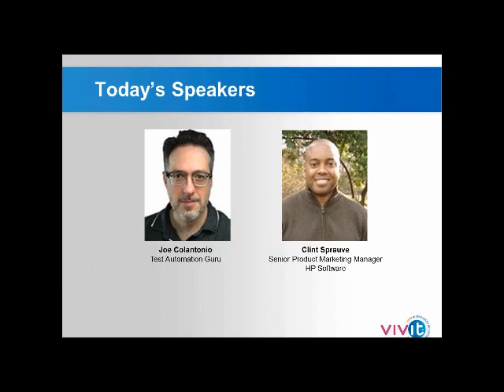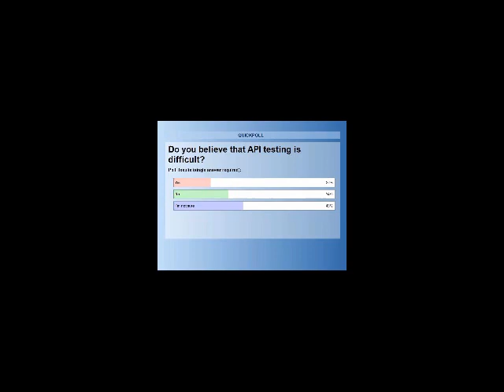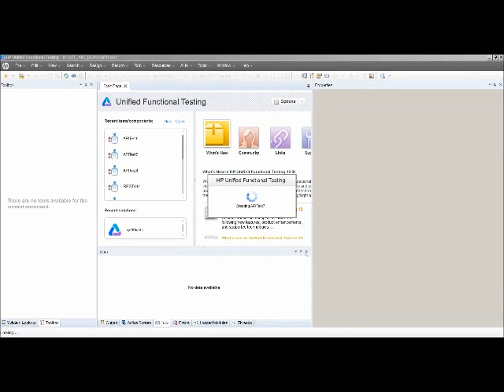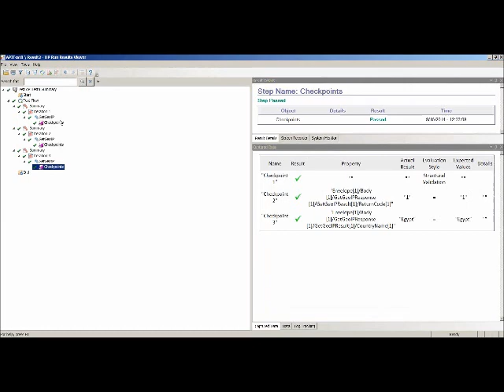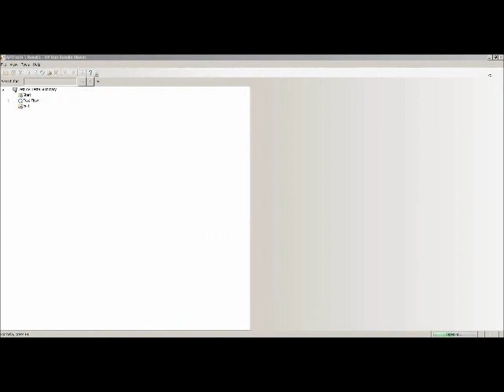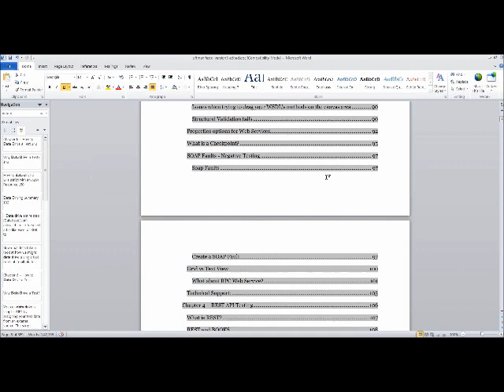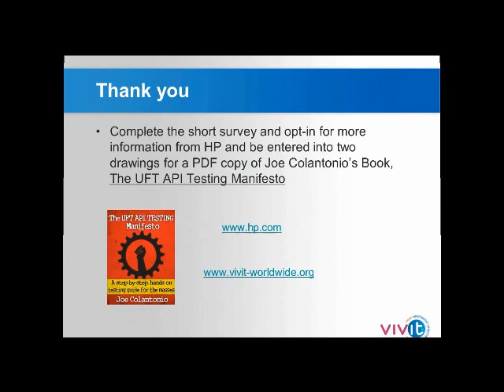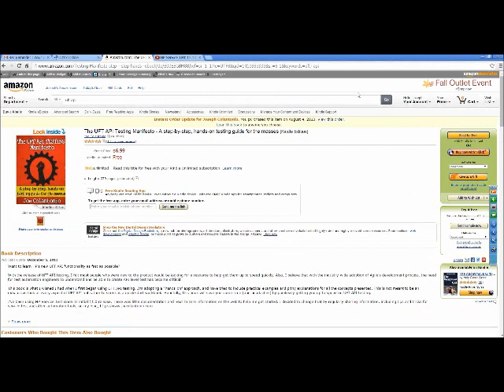09-16-14 The Basics of API Testing Using HPs Unified Functional Testing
Video Title: 09-16-14 The Basics of API Testing Using HPs Unified Functional Testing

-- GinkoSolutions.com